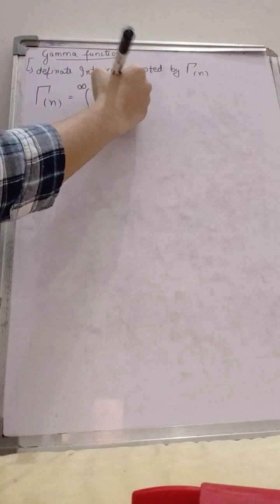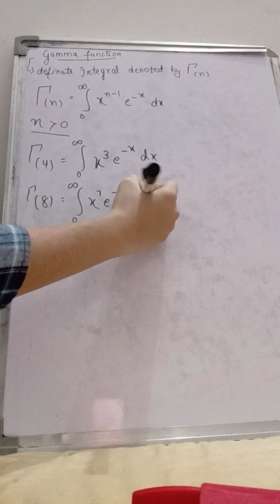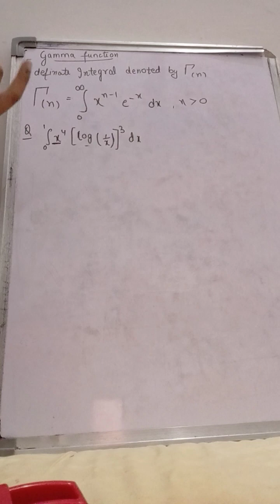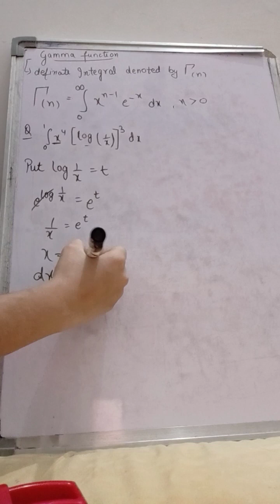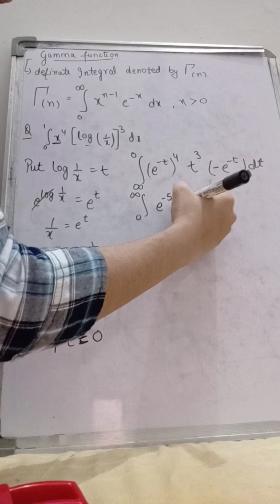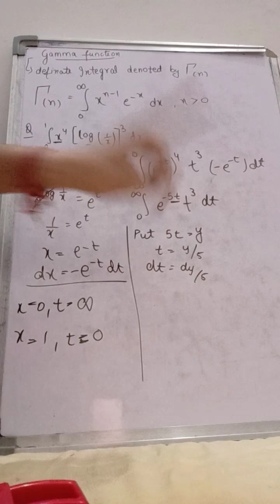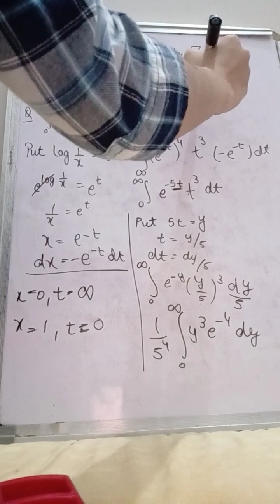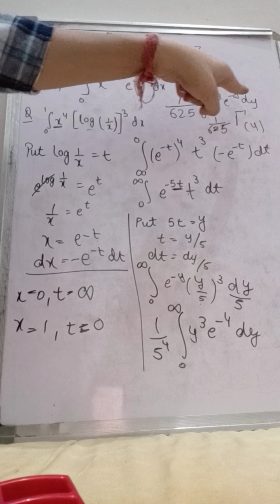gamma function engineering mathematics 1